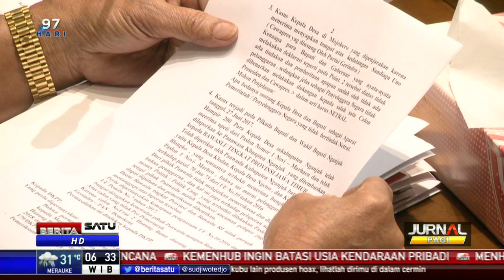DPR, KPU, Bawaslu Soroti Isu yang Mengganggu Pemilu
Komisi II DPR RI menggelar rapat dengar pendapat bersama KPU dan Bawaslu, terkait tahapan pelaksanaan pemilu. Dalam kesempatan itu, DPR menyoroti berbagai isu yang mengganggu penyelenggaraan pemilu 2019.

Facebook.com/BeritaSatu
Youtube.com/BeritaSatu